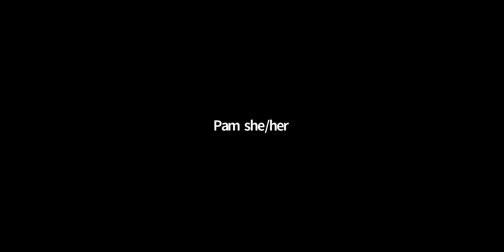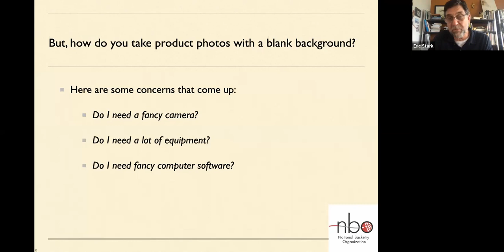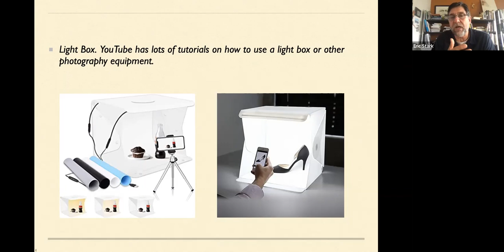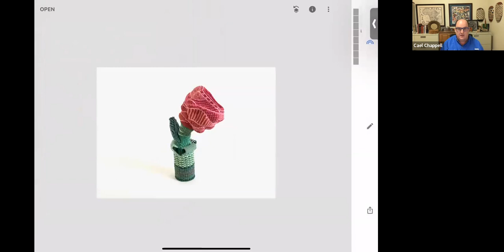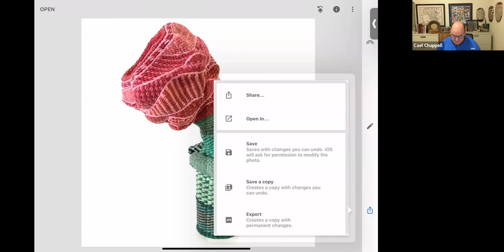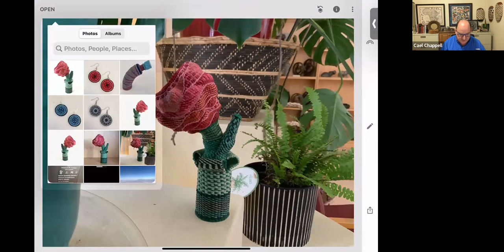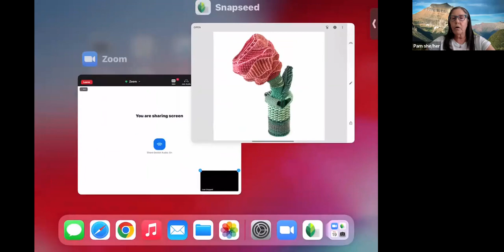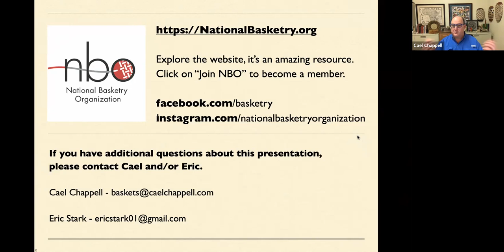NBO Presents: Photographing Your Baskets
A useful training session on how to best photograph your work to show it off to its best advantage. Demonstrations on lighting, use of phones to take pictures, and free software that is easy to use and make your images look more professional. You don't need expensive equipment - you just need to watch this wonderful program.